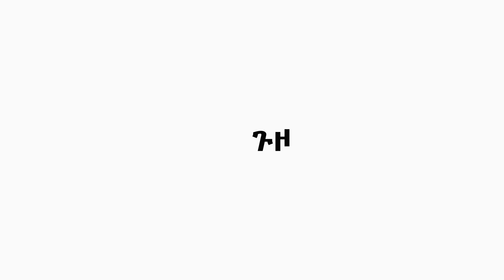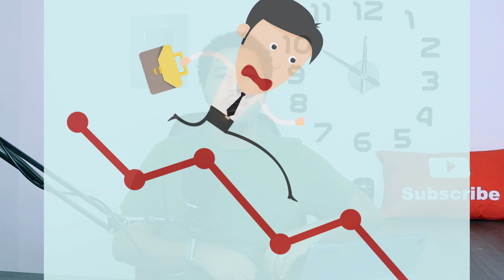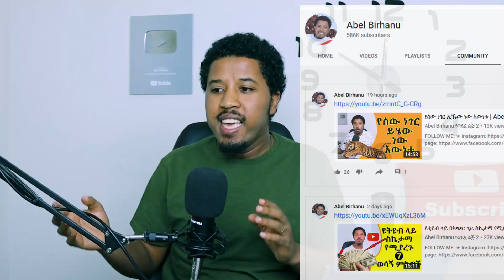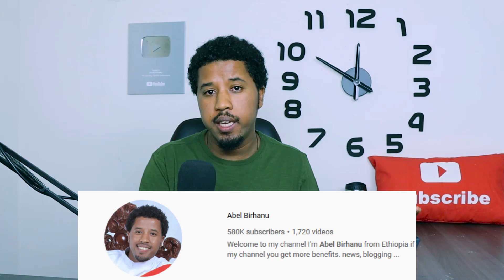ይህንን ቪዲዮ ሳትመለከቱ ዩቲዩብ እንዳትጀምሩ | Abel Birhanu የወይኗ ልጅ 2 | Ethiopia | Habesha